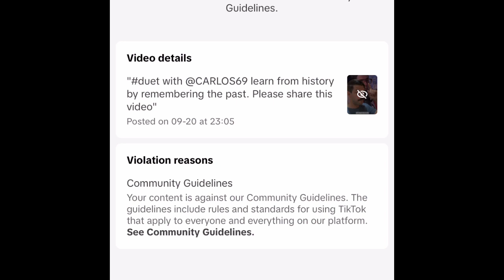Yet another video banned on TikTok. Why do you think this video would be banned?